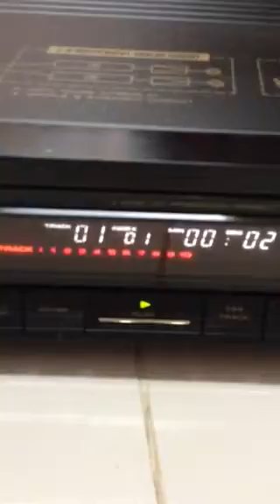Cdp Pioneer 7030 Limited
Great cdp over price!